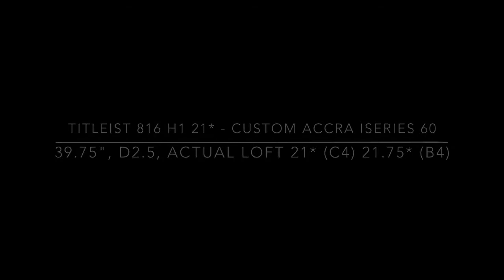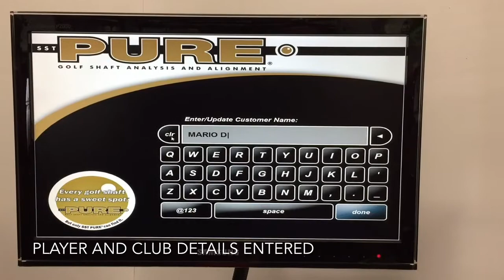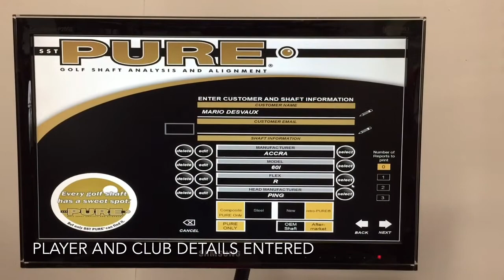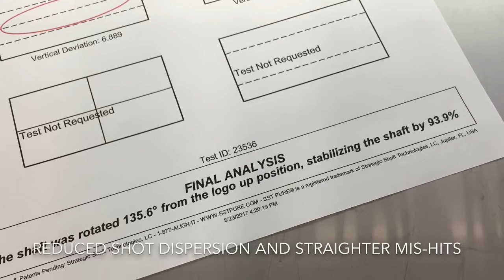A custom club fit & built for the VP of Mauritius Golf Tourism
Mario Desvaux de Marigny visited the Precision Golf studio looking to fill a yardage gap in his bag.  This is the result, a custom club hand built to very exacting specs. The shaft a one-off from Accra the reflects the colour of the Mauritius flag, very apprpriate for his involvement as Vice President for Mauritius Golf Tourism.